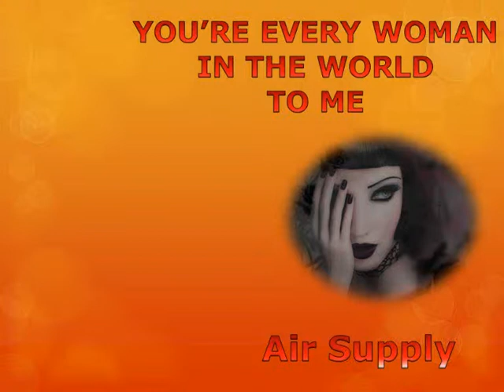You're Every Woman In The World-Air Supply.wmv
Australian group "Air Supply" had a great hit with this song. Enjoy the beautiful animated women that feature as background to the music.